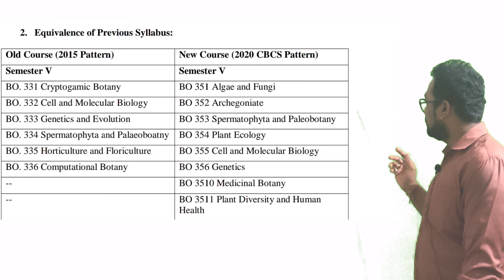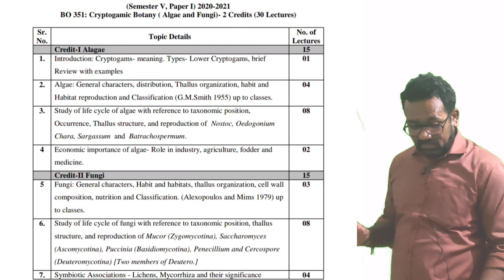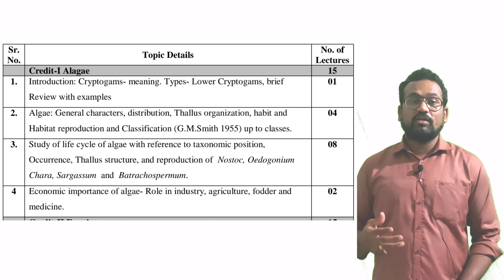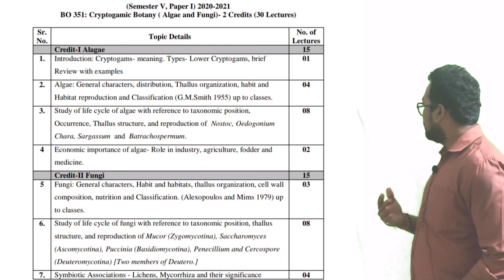TYBSc | Botany | Sem-5 | Paper 1- Algae & Fungi Syllabus Discussion Key Points | Khodade Sir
hello friends this video is for students who have taken new admission for TYBSCbotany so in this lecture we have discussed about the NewSyllabus design with respect to the paper 1 of Semester5 in botany so here you will find the detail of points which are given in first paper which is actually main Moto to introduce you what topic you are going to face so this lecture will be helpful to understand paper 1 design